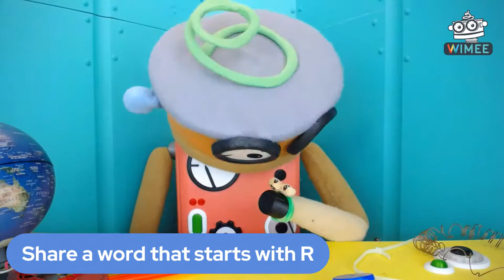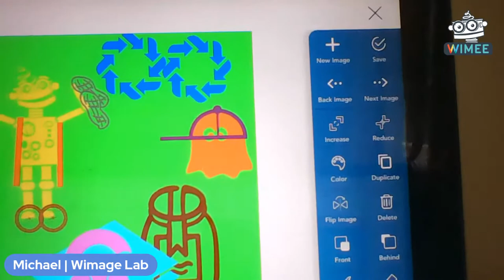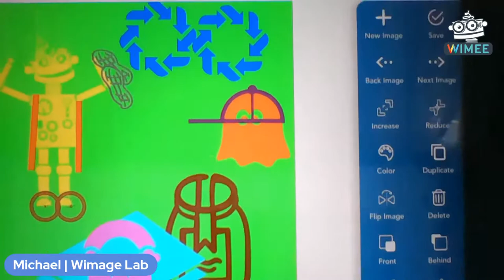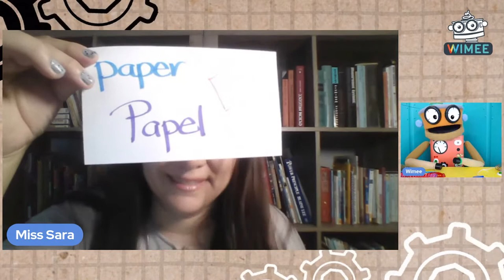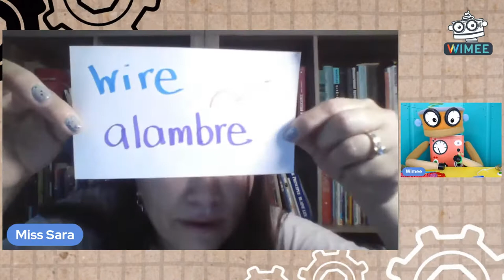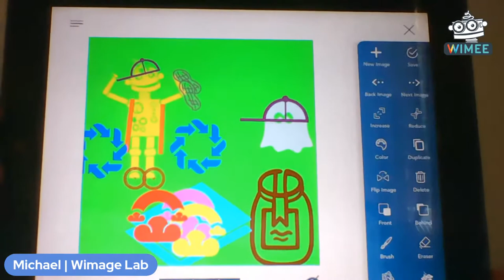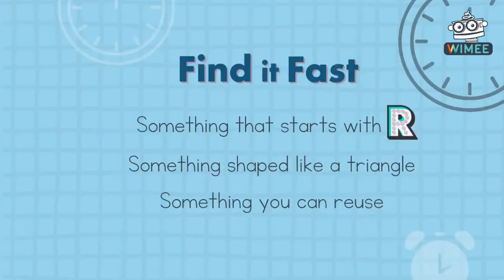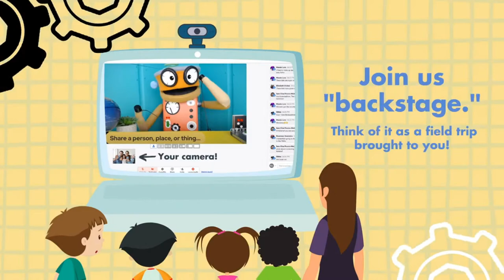Wimee's Words - RECYCLED ART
Do you like to create something new with discarded materials? Join Wimee and friends for some wacky wordplay, silly songs, and playful conversation in an interactive show that YOU help bring to life! Today, it's all about recycled art!

00:00 - Intro
0:45 - Opening Song: Found A Peanut
3:53 - Message from Moby: Recycled Art
4:47 - Three Sentence Story: Paper, Ghost, Wire
9:20 - Wimage Lab with Michael: Paper, Ghost, Wire
11:58 - Language Explorers: Spanish with Sara (Paper, Ghost, Wire)
16:15 - Explore and Create with Matt McGee: Peanut Jar Robot
21:10 - Laughing with Keller: Recycled Art
21:42 - I Can Find Inside My Mind
28:43 - What Changed? 123 - Wimage Lab with Michael
30:30 - Minute with Michael
32:07 - Find It Fast!